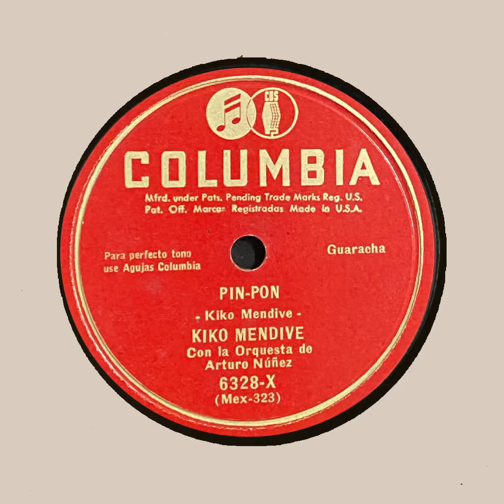Kiko Mendive Con La Orquesta De Arturo Nunez Pin Pon